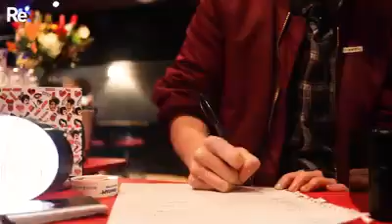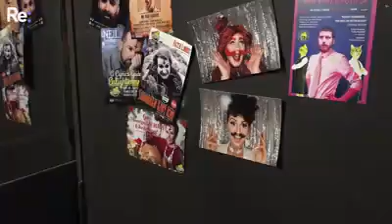Drinking in Young Adults: George Fowler for RE News